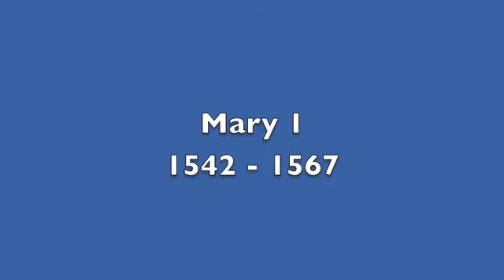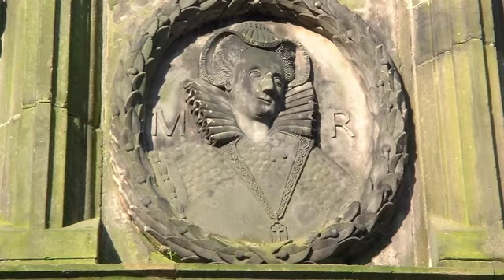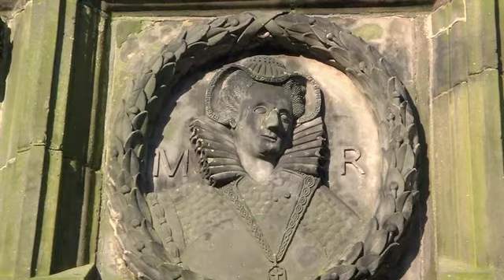Scotland's Ain Kingly Hooses 17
Part seventeen of the series 'Scotland's Ain Kingly Hooses where we hear about Mary Queen of Scots. This series is given in the Scots language.